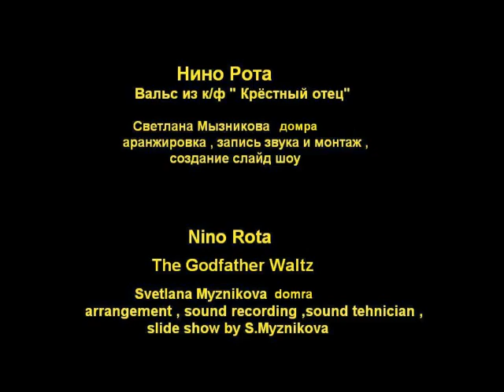Nino Rota The Godfather waltz Нино Рота Вальс из к/ф Крёстный отец домра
Светлана Мызникова домра ,синтезатор , аранжировка , запись звука и монтаж , создание слайд-шоу
Svetlana Myznikova domra, synthesizer, sound recording,  orchestration, Installation video by Svetlana Myznikova.